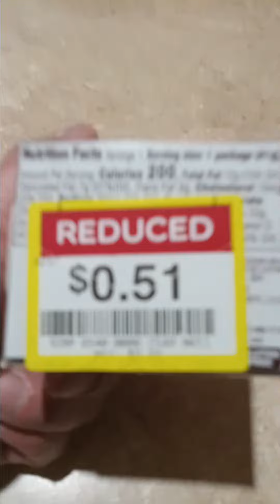giant sweet kisses tsokolate!